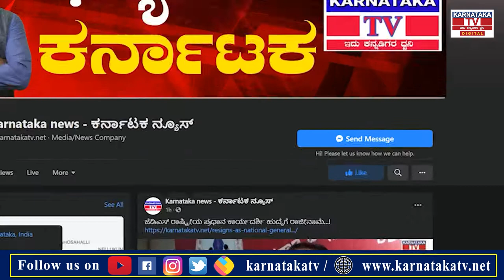ಇದೇನು ನಿಮ್ಮಪ್ಪನ ಮನೆ ಆಸ್ತಿನಾ...? ಸಚಿವರು ಗರಂ ಆಗಿದ್ದೇಕೆ..? | Tumkur | Madhu Swamy | Karnataka News